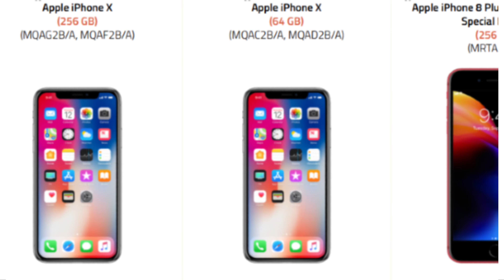Apple a11 Bionic Mobile Phones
Check our Products and support us.